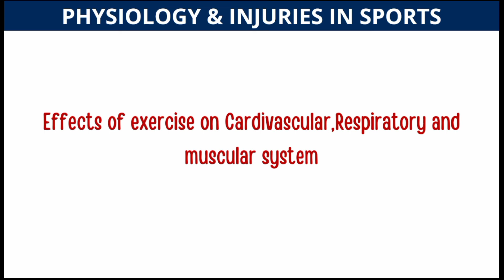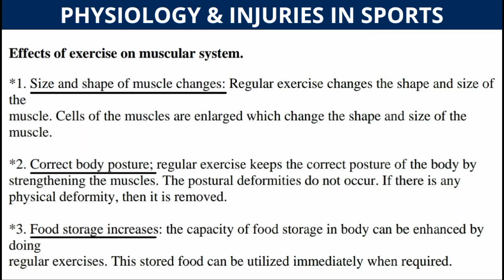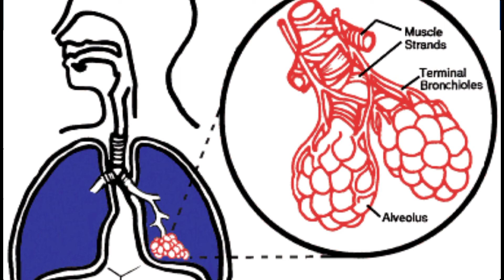physiology and injuries in sports | part 2 | unit 7 | term 2 | class 12 | 2021-22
✤ In This video I have Explained physiology and injuries in sports chapter-7 of physical education class 12 according to latest term 2 Syllabus [2021-22].
✤ You can ask me Doubts related to this video in Comment box ⬇️
✤ If this video helped you out, then
✤ TOPICS COVERED

* Effect of exercise on Cardiovascular System and Respiratory System
* Effect of exercise on Muscular System